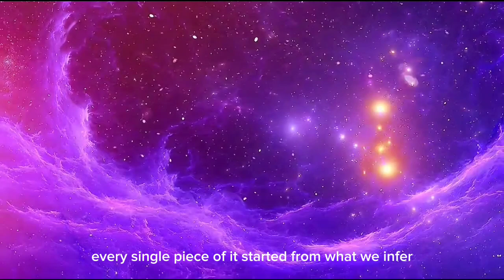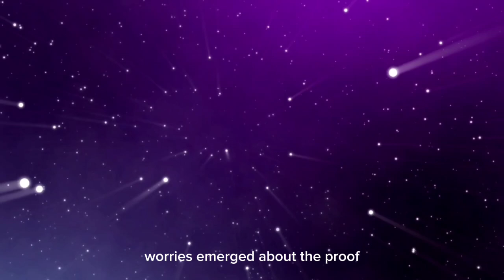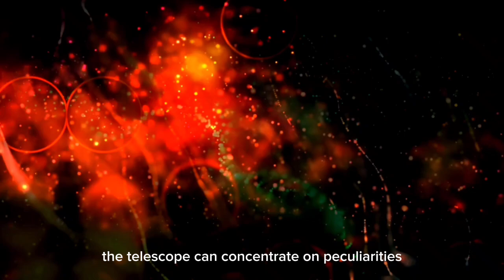Brian Cox: James Webb Insane Discovery Could Destroy The Universe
In this mind-blowing video, renowned physicist Brian Cox reveals shocking insights into the recent discoveries made by the James Webb Space Telescope. Could these groundbreaking findings actually pose a threat to the very fabric of the universe? Brian discusses how our understanding of space, time, and the cosmos could be completely upended, and what it means for the future of humanity.

The James Webb Space Telescope is unveiling secrets of the universe that we never thought possible. From the potential for catastrophic events to a radically new view of cosmology, this discovery is unlike anything we've ever seen before.